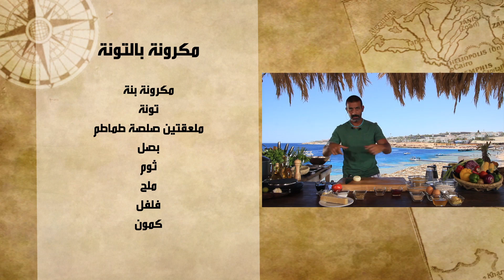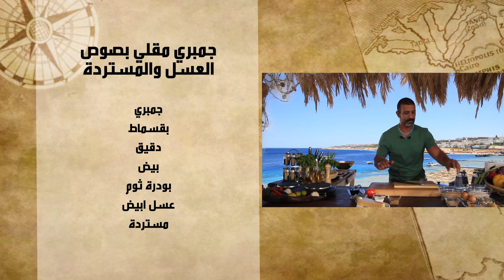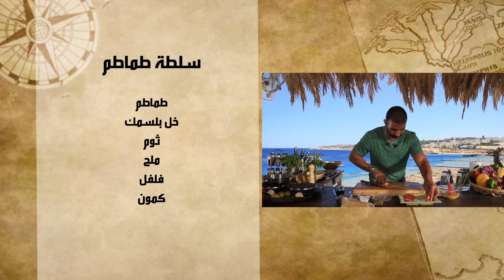مكرونة بالتونة - جمبرى مقلى بصوص العسل و المستردة - سلطة طماطم | شبكة وصنارة حلقة كاملة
طريقة عمل  مكرونة بالتونة - جمبرى مقلى بصوص العسل و المستردة - سلطة طماطم  مع هشام السيد في شبكة وصنارة
الوصفات كاملة